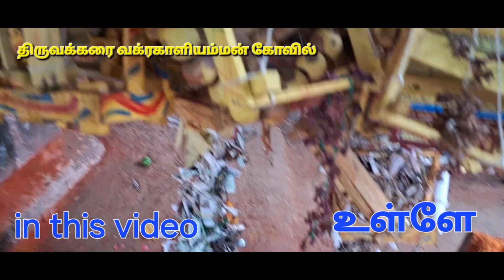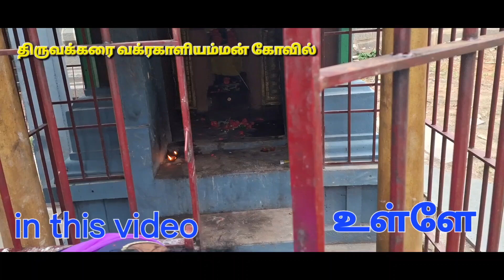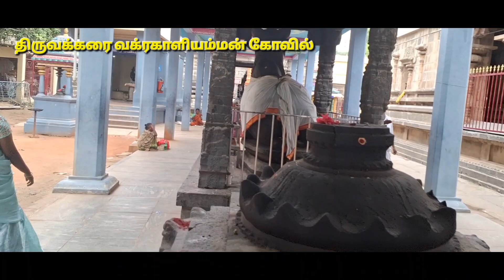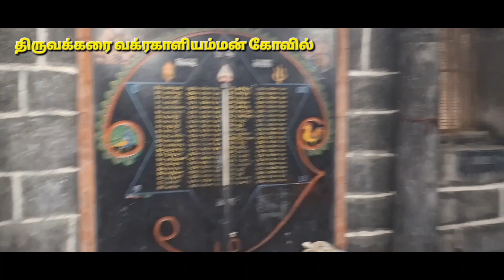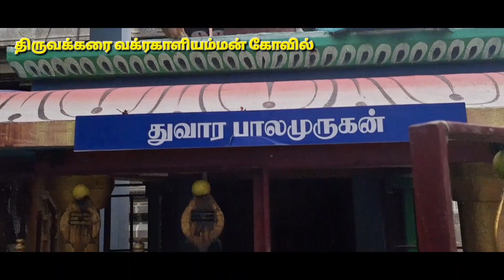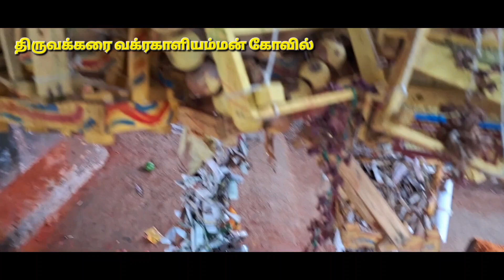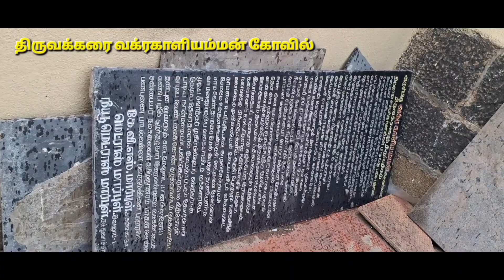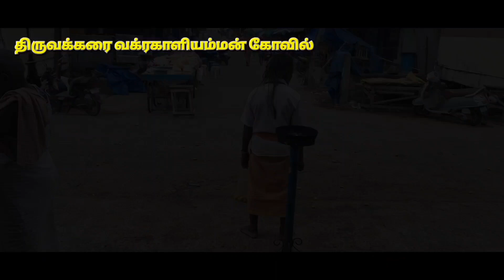திருவக்கரை வக்ரகாளியம்மன் கோவில்